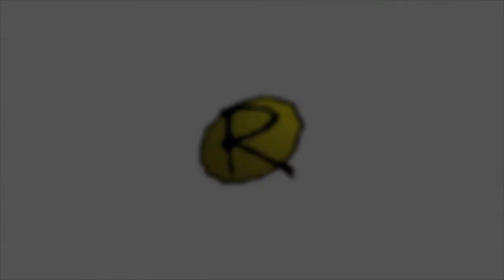Zack Williams Rampworx Session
Rampworx caught up with local BMX rider Zack Williams (Hoffman Bikes, Vans) this week for a closed door session at the park.

Zack has been riding at Rampworx for as long as we can remember and is constantly improving. Keep an eye out for him.

This is what went down over the course of a few hours before he hurt his head.

Filmed & Edited by Matthew Dearden